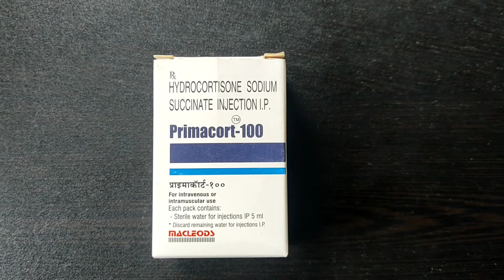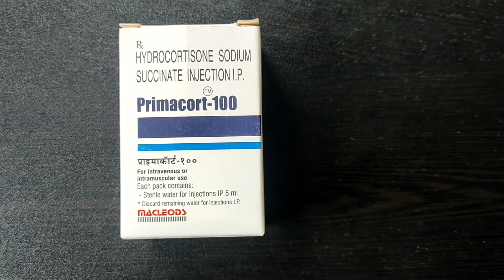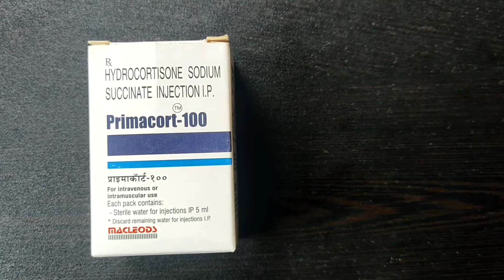primacort injection use in hindi,allergic reaction eye infection#MLC,14 January 2022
thanks for
watching my videi 🙏